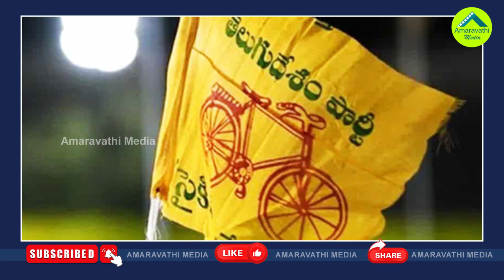ఈ ఎన్నికల్లో టీడీపీ వైసీపీకి దిక్కెవరో తెలుసా?| This Is The Key Factor To The Victory Of TDP And YCP